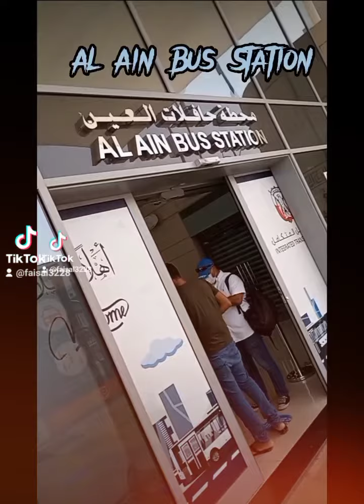Al Ain To Ras Al Khaimah Bus 🚌 Journey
Al Ain To Ras Al Khaimah Bus 🚌 Journey 1st vlog worst ever experience 😫😫vlog